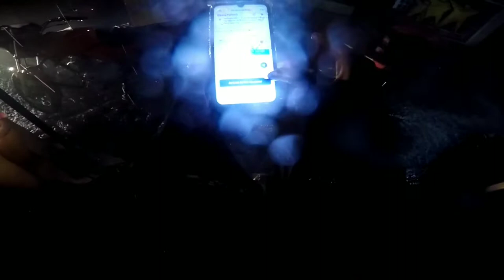CUSTOMER NAG PALAGAY NG NOTE| "SORRY BABY I LOVE YOU"| LIFE OF A FOODPANDA RIDER